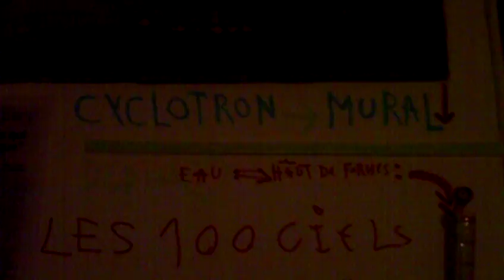astrôpôte = carte mémoire mon Hulk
Que le Règne Vienne : je suis vert !